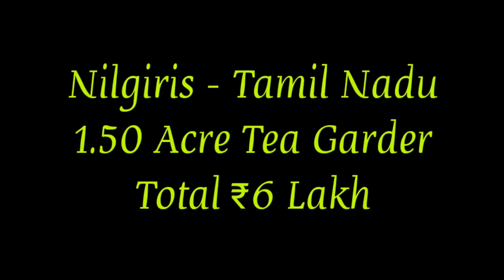1.50 Acre Tea Garder Agricultural Land For Sale | Nilgiris | Tamil Nadu (Total 6 Lakh)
1.50 Acre Tea Garder Agricultural Land For Sale | Nilgiris | Tamil Nadu (Total 6 Lakh)

Section 17 Property, Tea, Coffee and Silver, Beautiful Natural view around, Foggy and Cool weather, Road and water facilities, 45km from Ooty, Total 6 lakh asking, Slightly Negotibale.

We Arrange Loan  for commercial and residential Purpose